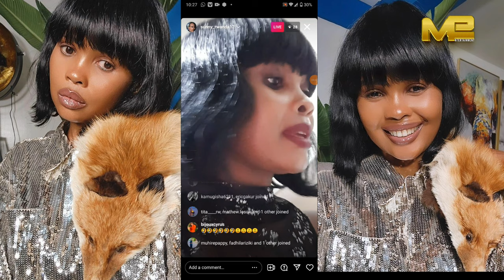LIVE 🛑:Bose Babireba Sunny Akoze AMABARA/Akuyemo Ipanaro AratwerekaTurikanga/Akatiye Umukobwa🤭😳